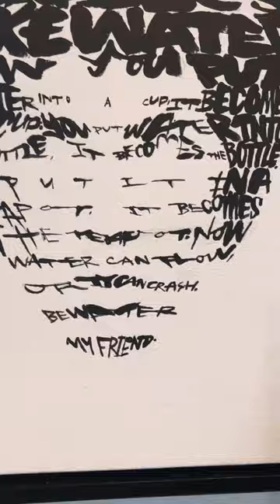Bruce Lee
Information about painting 'Bruce Lee' by artist, David Hollier.